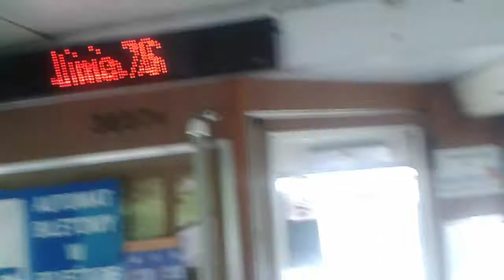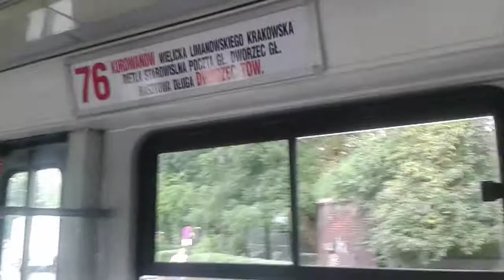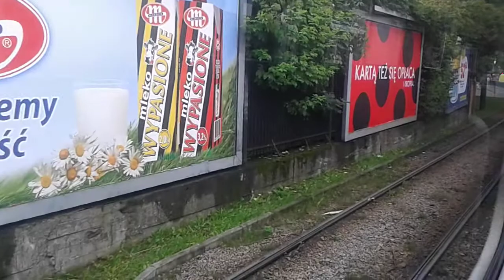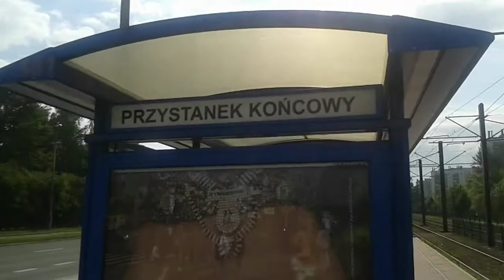Tramwaje w Krakowie - Linia czasowa 76 - DÜWAG GT8S # 3057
Na tej trasie kursuje od 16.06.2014 do 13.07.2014 roku w związku  z remontem skrzyżowania ul. Św. Gertrudy / Dominikańska.